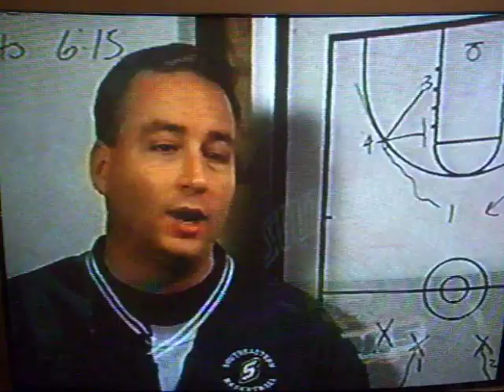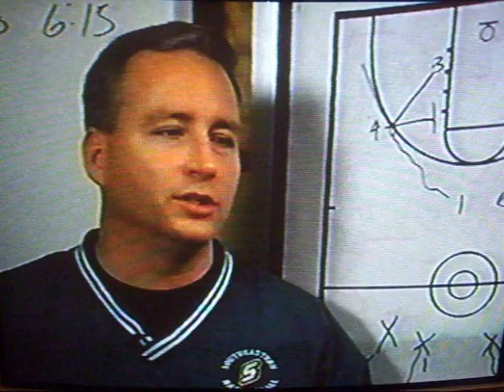The Big game SE Louisiana Nate Lofton story by Eric Brown